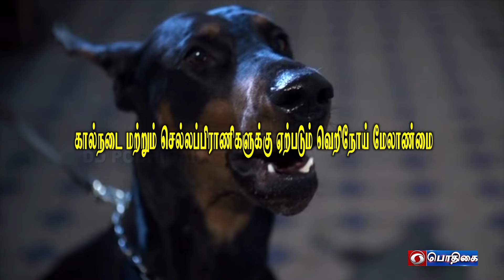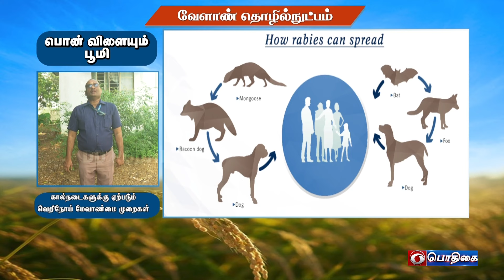Disease management of stray dog bites in livestock | Agriculturaltechnology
கால்நடைகளுக்கு ஏற்படும் தெருநாய் கடிக்கான நோய் மேலாண்மை
Disease management of stray dog bites in livestock

Pt:- Dr. N.V. RAJESH, Assistant Professor,
Veterinary University Training and Research Centre
Ramanthapuram District